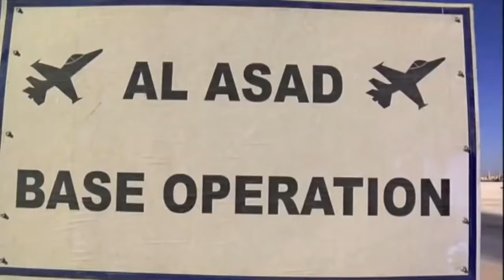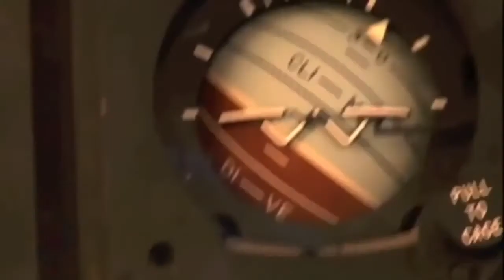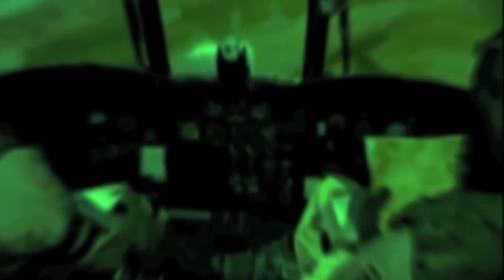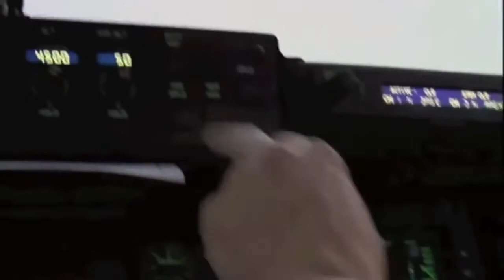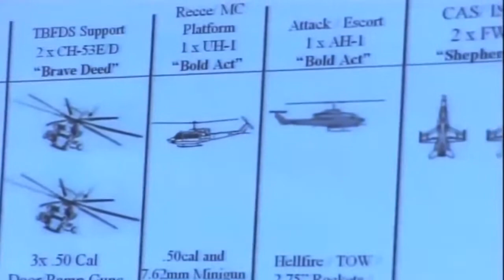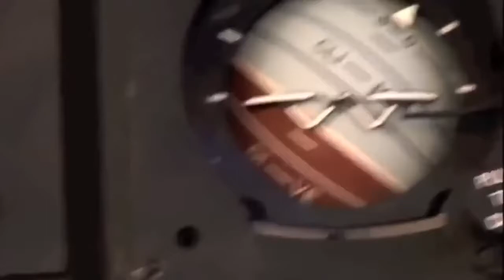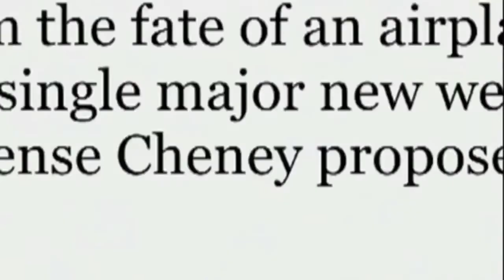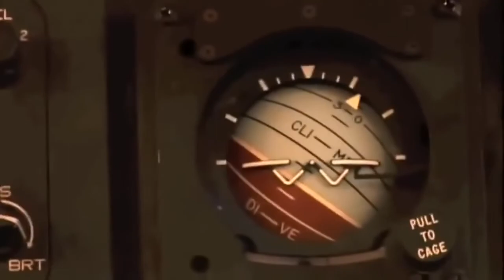Bell Boeing V-22 Osprey (Full Documentary)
Bell Boeing V-22 Osprey (Full Documentary) The Bell Boeing V-22 Osprey is an American multi-mission, military, tiltrotor aircraft